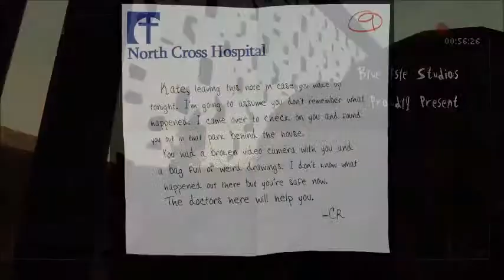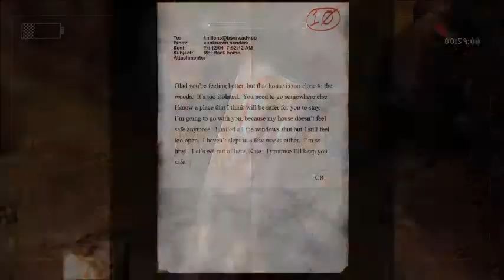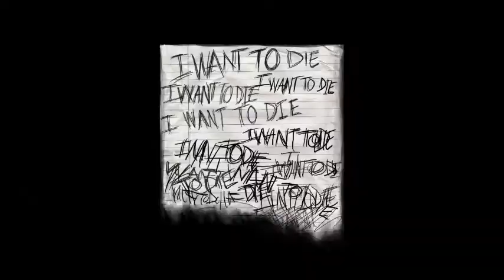Slender - The Arrival [3 серия - Фейлы]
Прохождение долгожданной игры про Слендера. Встречайте - Slender - The Arrival !